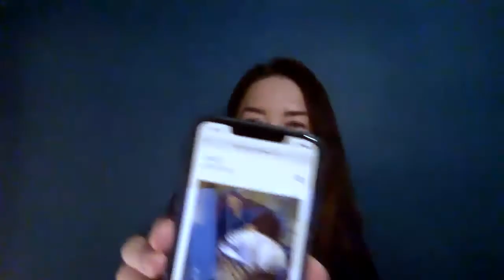Spring 2021 Stellar Alumni Reading with Darcy Courteau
The Creative Writing Program in the Department of English at ASU presented a virtual reading by three of its star graduates: fiction writer Marian Crotty (MFA 2005), poet Fernando Pérez (MFA 2010) and nonfiction writer Darcy Courteau (MFA 2007). The event took place on Thursday, Mar. 11, 2021.

Darcy Courteau is a writer and photo essayist documenting the rural and urban fantastic. She studies the outsider communities in which she lives through long-form projects. Her work has appeared in The Atlantic Monthly, Oxford American, The Washington Post Magazine, The American Scholar and other publications. She has been a fellow at artist colonies including the MacDowell Colony and Ucross, and has received several artist grants from the DC Commission for the Arts & Humanities. She is a recipient of the Heising-Simons Foundation American Mosaic Journalism Prize, awarded to two freelance journalists in the United States each year for deep reporting on underrepresented groups. She lives in Washington, DC and the Ozarks with her Tulsa-born terrier, Travis.